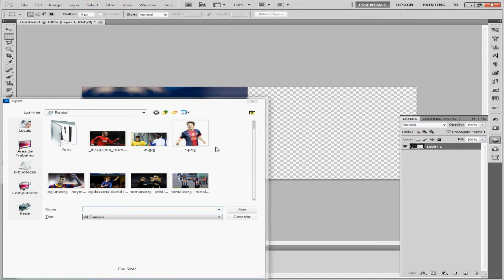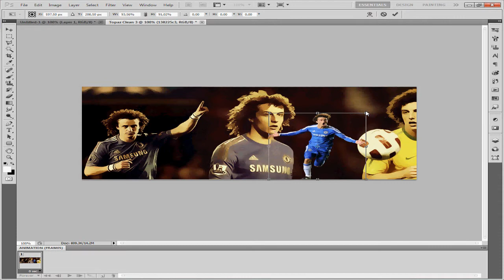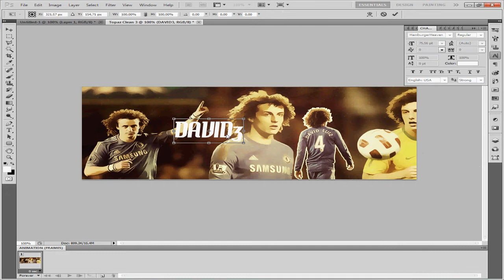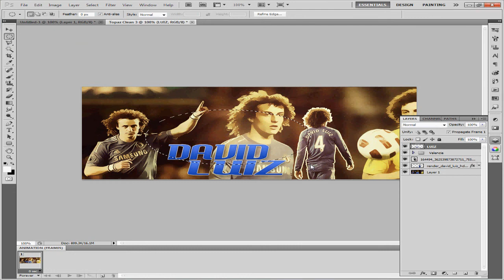SpeedArt- David Luiz (CAPA SIMPLES)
SKYPE: iJoll22ko